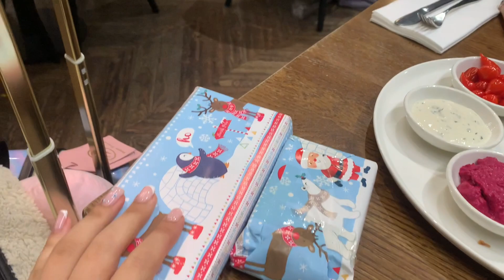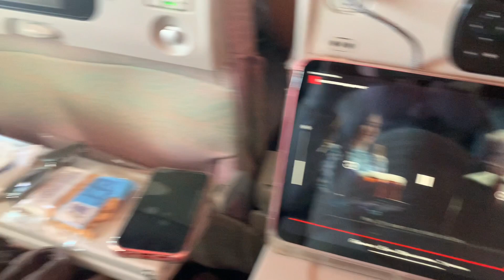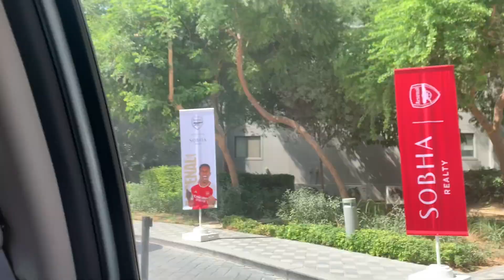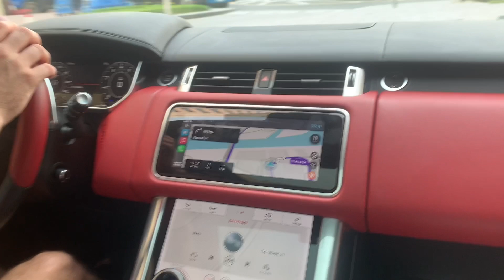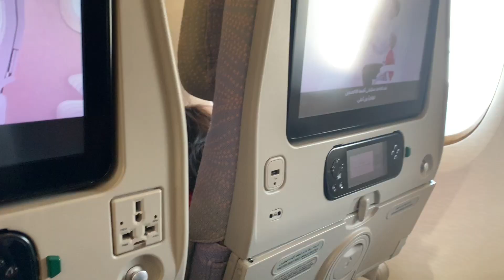Dubai Vlog 2023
I’m so bad at vlogging lol sorry for the bad outro but the best holiday with my best friend xxxxx